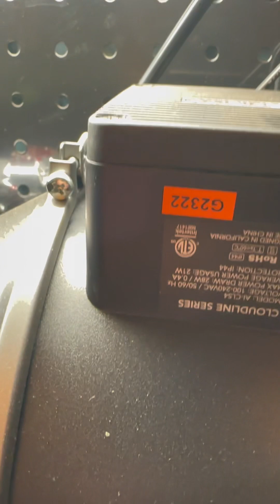Xtool 20w d1 pro setup